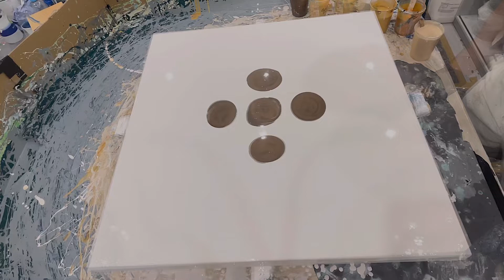MUST SEE! These colors!!! Wow! Very elegant acrylic Dutch pour tutorial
Dutch Pour Spun out - Paint mix and consistency- you find on my Instagram in the story highlights. Link to my Instagram in the video description. Follow me there for more details about my art work

for all available art work

Would you be interested to support my art journey and help me continuing the tuoritals online?

Maybe consider becoming a Patron of mine.

I also offer online classes and in person workshops to all pouring techniques.

for any inquiry you might have.